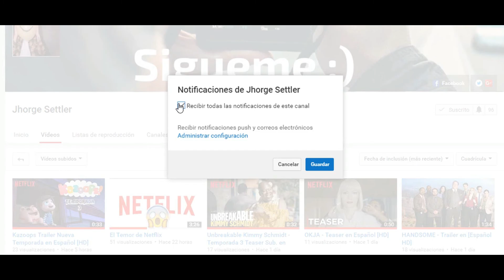Friends From College - Trailer en Español [HD]